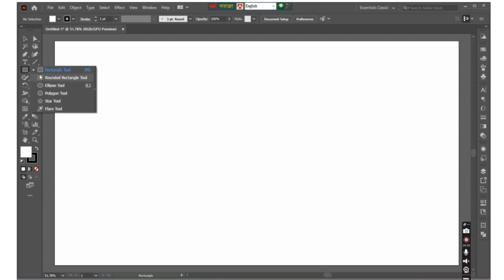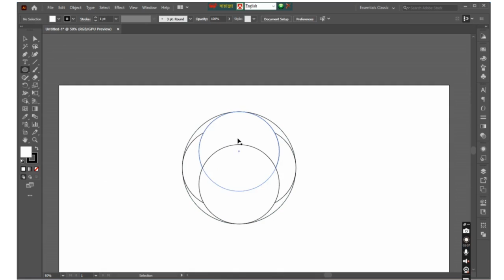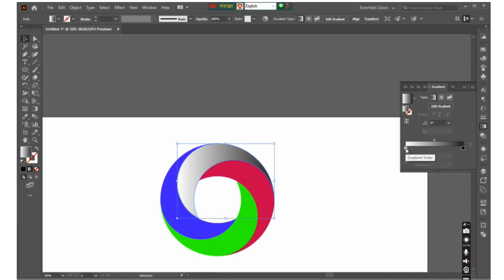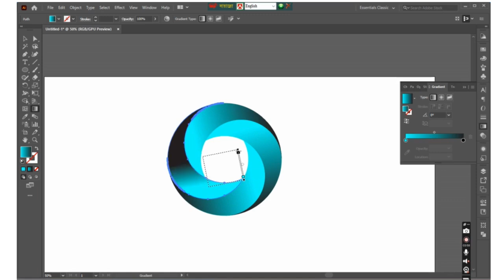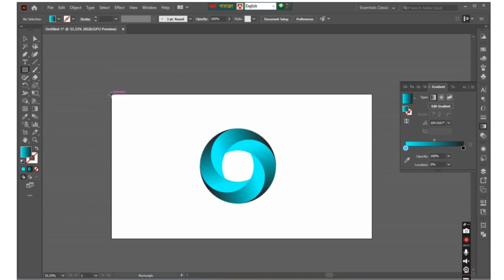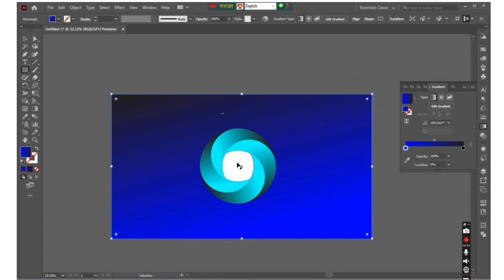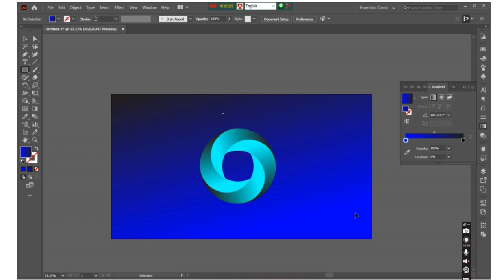How to Design a Round Logo That Stands Out in 2024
In this video, we dive into the world of round logo design and explore how to create a logo that not only looks great but also stands out in 2024. Join us as we share expert tips, design techniques, and inspiration to help you craft a memorable round logo that captures your brand’s essence. From color choices to typography and composition, we cover everything you need to know to make your logo shine. Whether you're a beginner or an experienced designer, this guide will equip you with the tools to elevate your logo design skills.